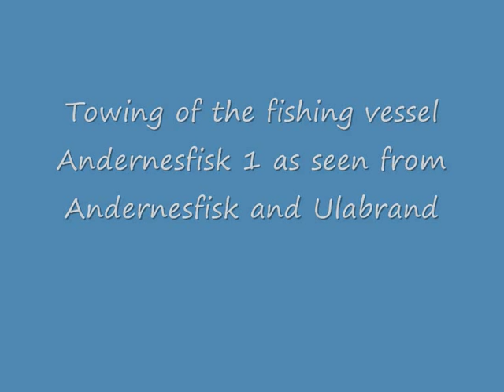Rescue Ulabrand and Andernesfisk.wmv